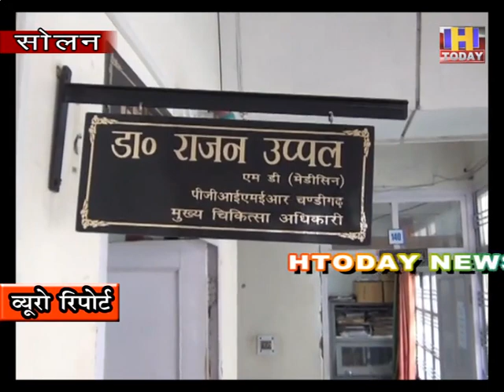24 nov 6 त्योहारों के बाद जिला सोलन में दोगुनी रफ्तार से बढ़ रहा कोरोना संक्रमण : राजन उप्पल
सोलन में कोरोना ने अब तेज़ी से अपने पैर पसारने आरम्भ कर दिए है | यह अभी शहर वासियों के लिए खतरे की घंटी है | अगर अभी भी शहर वासी कोरोना संक्रमण से निपटने के लिए नियमों   का पालन करते है तो संक्रमण पर फिर से नियंत्रण किया जा सकता है | अगर शहर वासियों ने  संक्रमण को हल्के में लिया तो यह स्थिति बेहद चिंता जनक हो सकती है |